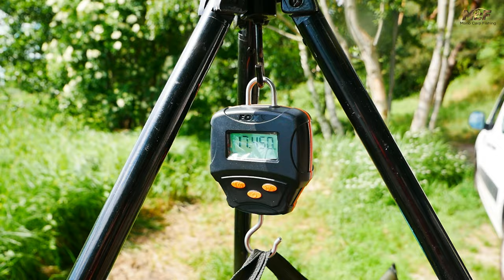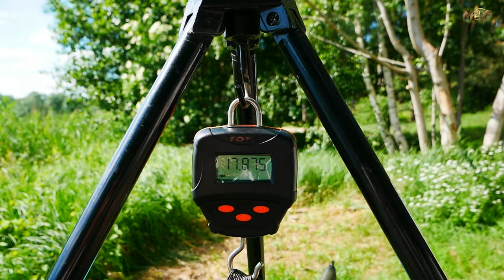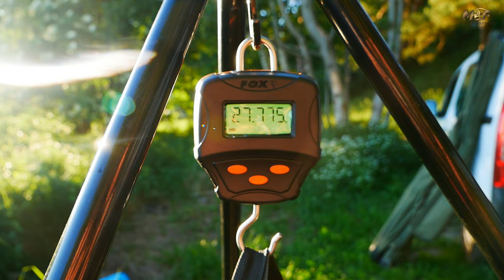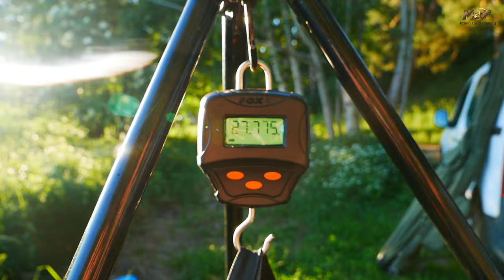NOWE PB, SPONTANICZNY WYPAD, DOBRO KLASZTORNE.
Zapraszam na film ze spontanicznego  wypadu do kolegi na ryby , podczas którego udało mi się pobić moją życiówkę. Dużo wyjazdów kończyło się bez brania ale tym razem było inaczej. Takie nie planowane wypady dają czasami więcej niż długie zasiadki. Tak było tym razem. Wypad ten zapamiętam na długo. W filmie nie zabraknie pięknych ryb oraz holi na żywo i ujęć z drona.

Film może zawierać treści przeznaczone dla widzów dorosłych.